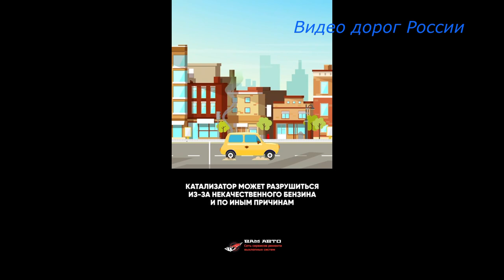Серия 369 Владивосток Крым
Современный период

Строительство современных зданий
Распад СССР сильно повлиял на экономику города. Государственные оборонные предприятия оказались лишены заказов, что привело к невыплатам зарплат и безработице. Уцелевшие рыболовецкие предприятия в основном перешли на экспорт рыбы и морепродуктов в Японию. В 1990-е гг. Владивосток стал центром нелегального рыболовства, а также контрабанды древесины и перепродажи японских машин. Из-за снижения уровня жизни упала рождаемость и усилилась миграция в центральные регионы страны: если в 1992 году население города составляло 648 тыс. человек, то к 2010 году — 578 тыс.

В начале XXI века наметилось улучшение социальной и экономической обстановки.

4 ноября 2010 года Владивостоку присвоено звание «Город воинской славы»[72], а в 2012 году по этому поводу установлена стела.

В сентябре 2012 года на Русском острове прошёл саммит АТЭС. Для подготовки к саммиту государством было вложено около 20 млрд долларов в развитие инфраструктуры города. Основными объектами строительства стали: мост через бухту Золотой Рог и мост на Русский остров, новый аэровокзальный комплекс «Кневичи».

В 2012 году к саммиту АТЭС во Владивостоке на острове Русский на берегу бухты Аякс был построен современнейший в России кампус Дальневосточного федерального университета и набережная. ДВФУ — крупнейший на Дальнем Востоке образовательный, исследовательский и инновационный центр, привлекающий к себе научную среду, высокотехнологичный бизнес из России и из-за рубежа. В нём учатся студенты России и стран Азии.

Строительство высотки
Во Владивостоке 4 театра, более 30 музеев. Приморская картинная галерея обладает коллекцией русской, советской и зарубежной живописи и графики, насчитывающей более 5000 единиц хранения. При основании в 1929 году галерея получила полотна из фондов Эрмитажа, Русского музея и Третьяковской галереи, но большую часть коллекции составляют работы современных приморских художников и скульпторов.

В 2013 году открылся Приморский театр оперы и балета. Техническое оснащение здания театра и его акустическая система — одни из лучших в России. Архитектурной особенностью сооружения стал стеклянный фасад, выполненный по принципу «куба в кубе».Дороги России! Видео о трассах России, инфраструктуре, состоянии дорожного полотна, мошенниках на трассах. Предназначено для автотуристов и автопутешественников.